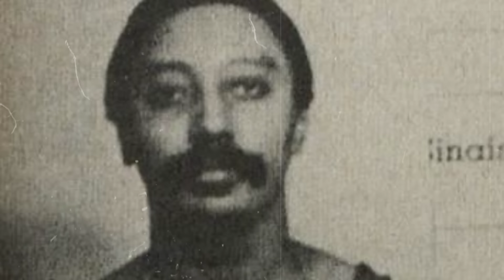A HISTÓRIA DO CV COMO VOCÊ NUNCA VIU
Apresentação: Joel Paviotti
Texto e roteirização: Adriana de Paula
Revisão: Adriana de Paula
Câmera e produção: Fernando Zeneratto
Edição: Eduardo Goes
Ilustração: IB Media
Direção: Caio Picinini